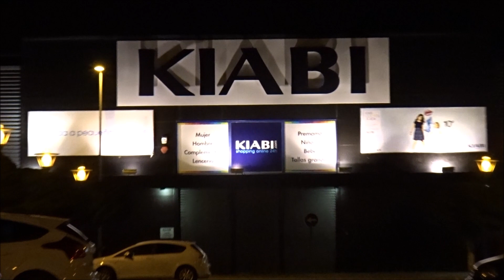Kiabi Kids Haul - Primavera/verano infantil 2016 - Silvia Sánchez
En este vídeo os enseño la ropa que me compré ya para este verano en Kiabi, todo muy baratito y supercómodo. Espero que os guste y gracias. ¡Besitos!

La ropa que llevo la digo en el vídeo de donde es, de todas formas todo es de Kiabi ya que es un Haul de allí menos las medias que son de Calcedonia.

Añadir que esto no es una colaboración y que no me pagan por hacerlo, lo hago porque quiero y porque me gusta y tenía muchas ganas de hacer algo así.

¡Os quiero!